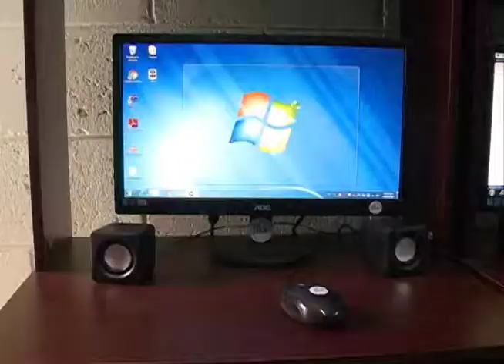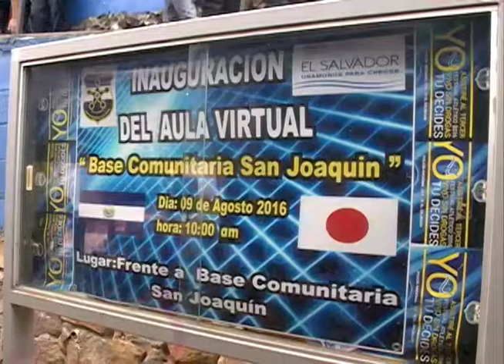Policía inaugura aula virtual en Quezaltepeque